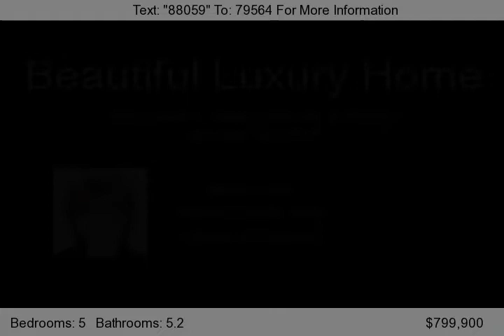, Kinnelon, NJ 07045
LOW, low, TAXES $15,500 with a motivated seller. It doesn't get much better than that. Conveniently located next to Montville this is an ideal spot for commuters. Towaco Mt View train stations are nearby for NYC transportation. Situated on over 3 acres this 4200+ sq ft home offers more than most homes this size. The approach to the home is a graciously curved driveway which sets the tone for this st...